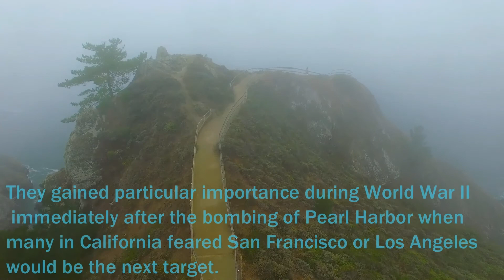Muir beach overlook Phantom 3 Pro 뮤어 해변 팬텀 3 프로